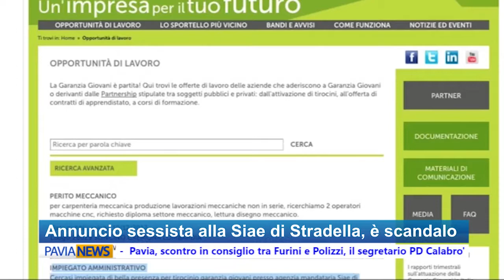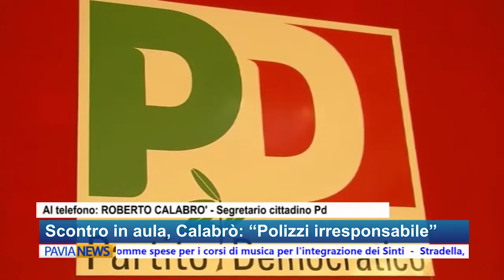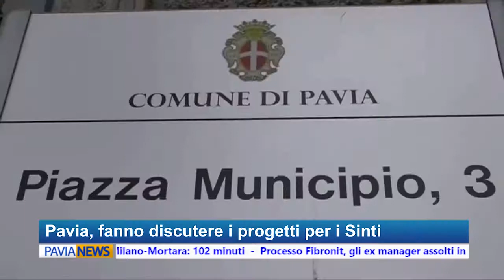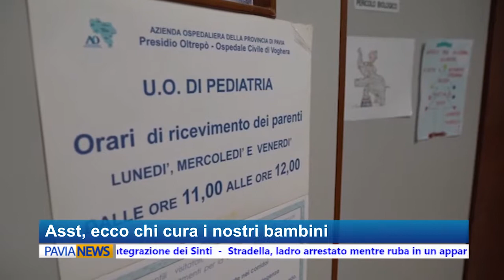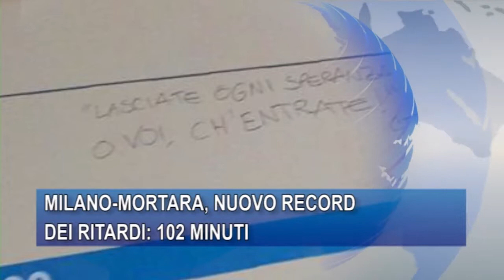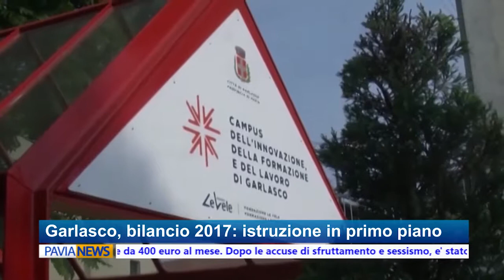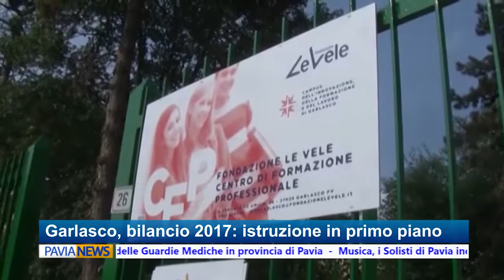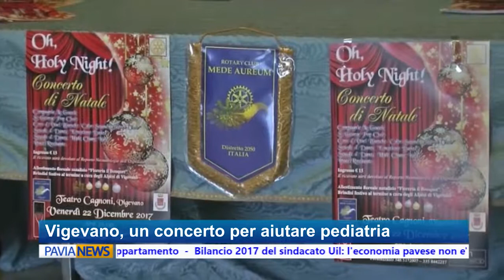PAVIA NEWS - 21 dicembre 2017